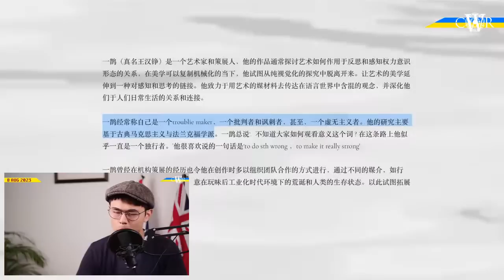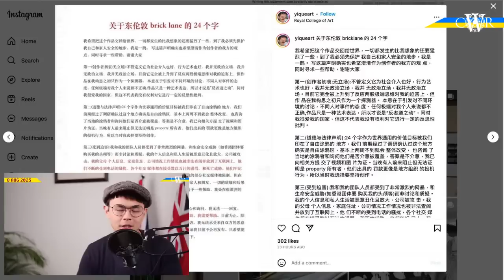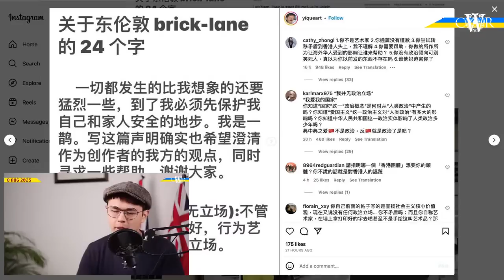直播新聞室20230808｜Brick Lane化身倫敦連儂牆 愛國塗鴉引發自由契機？＊塗鴉者原名王漢錚聲稱受威脅：香港人團體買佢人頭＊柏斐文：將協助假難民律師繩之於法＊辛偉誠籲部門勿與綠色和平往來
香港傳媒危在旦夕，期望在個人能力下，將這座城市本來擁有的傳媒價值帶到英國，亦希望在不同角落的香港人，仍然可以觀看由香港傳媒人製作的新聞節目，繼續關心時局。

《直播新聞室》不時加插Phone-in時段，觀眾可以透過網上Link加入或者在Live Chat box，就不同時事、生活發表意見及討論。

＊＊＊＊＊＊＊PayMe支持又得＊＊＊＊＊＊＊

有部分觀眾提出希望可以另一方式支持，在此最新開放PayMe渠道
可透過以下Link處理👇🏻